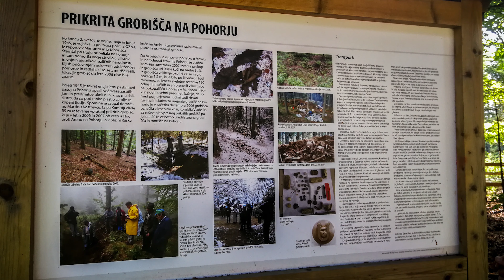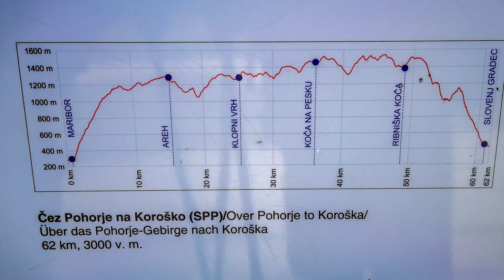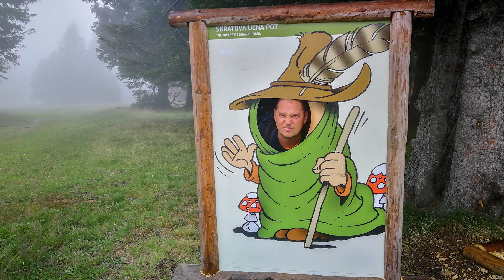Potepanje po Pohorju